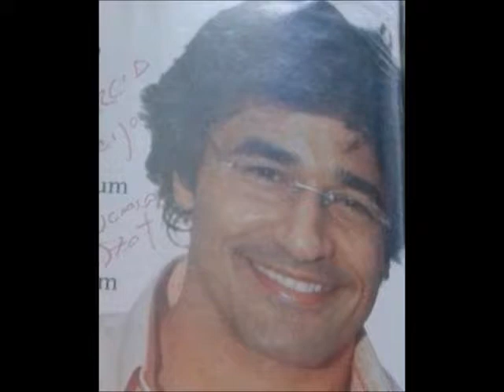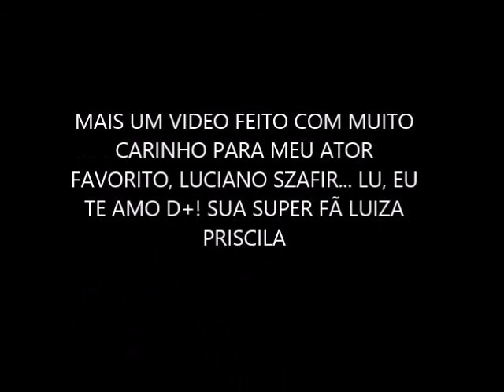Fotos de LUCIANO SZAFIR